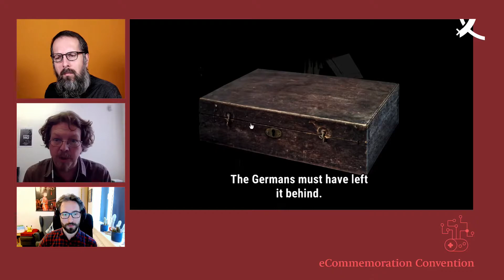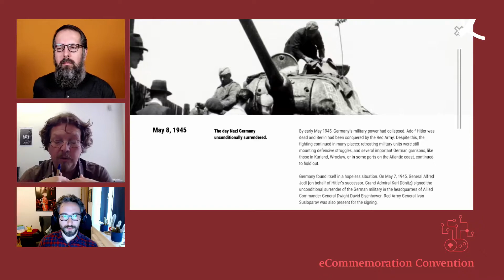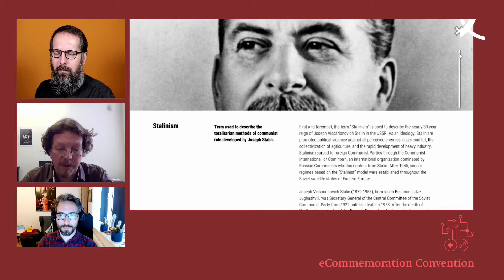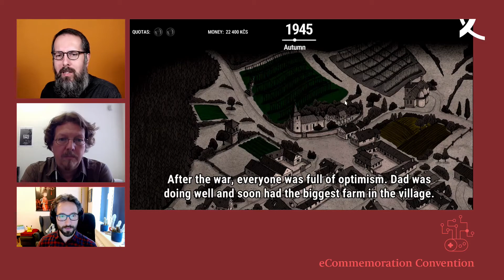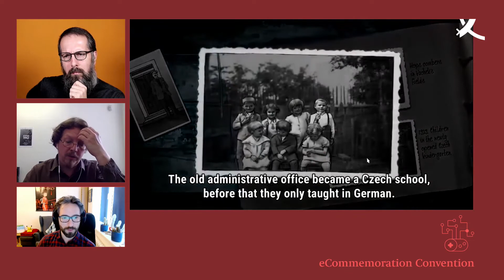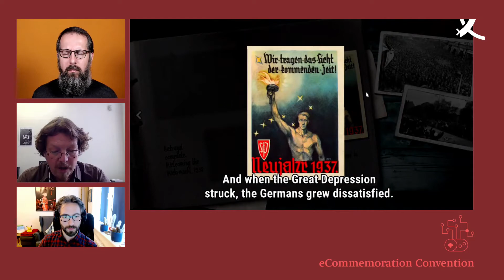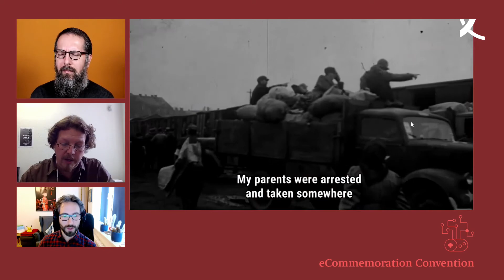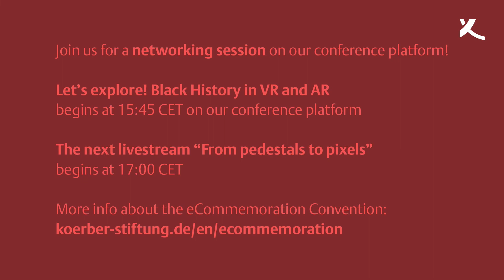eCommemoration Convention 2021: Let’s play! Svoboda 1945 – Liberation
Get a first-hand look at the newest development from the award-winning team of Charles Games, makers of the critically acclaimed Attentat 1942. Launched in August 2021, »Svoboda 1945 – Liberation« looks into the contested pasts of the Czech-German borderlands in the immediate aftermath of the Second World War. Join lead designer Vít Šisler in solving this »historical narrative mystery«.

Gameplay: Christian Huberts (Foundation for Digital Games Culture)

Moderator: Marcus Richter

This event was recorded during the eCommemoration Convention 2021 and was realised in cooperation with the Foundation for Digital Games Culture, Berlin.